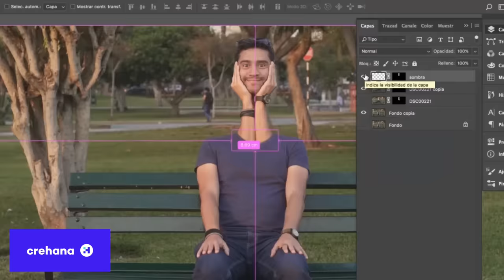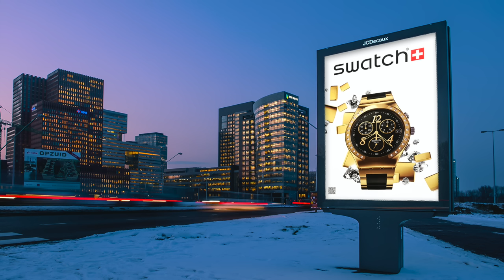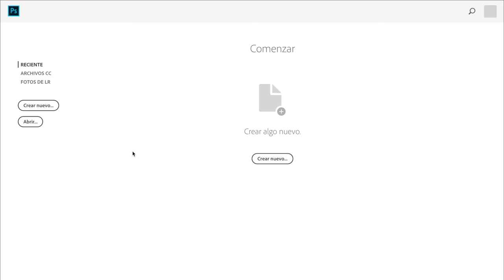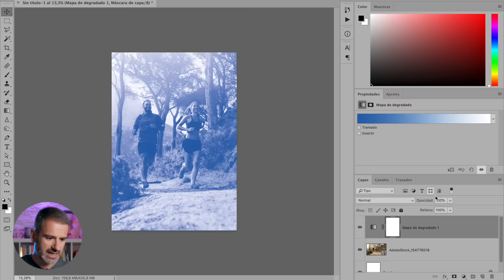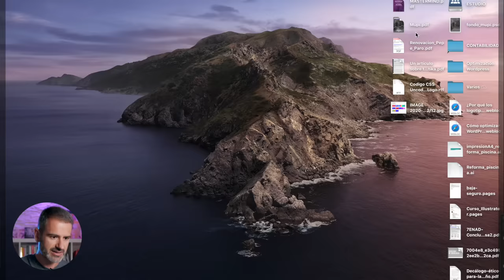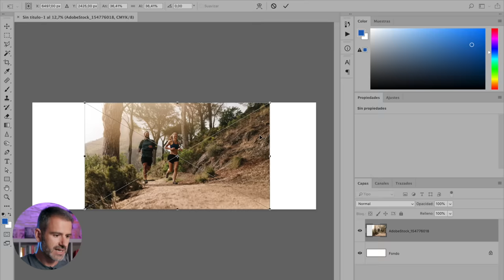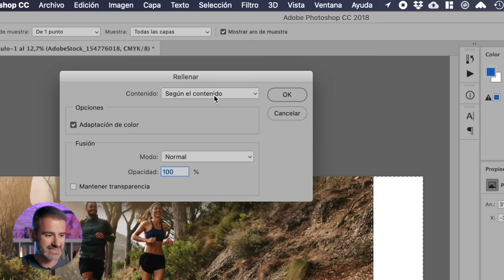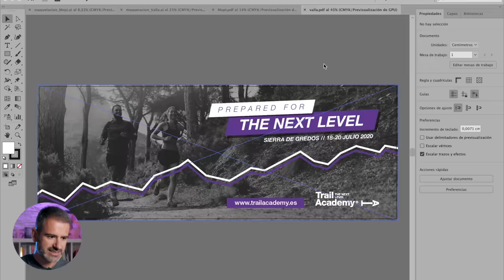GIGANTOGRAFÍAS y GRAN FORMATO + regalo 🎁 en Photoshop e Illustrator / M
¿Quieres saber cómo afecta la distancia sobre la resolución en el diseño de gran formato? ¿Quieres que te explique paso a paso cómo diseñar un poster de grandes dimensiones o cómo enfrentarte a una valla publicitaria?

Pues en este vídeo te voy a explicar todo eso y mucho más.

¡Recuerda que en Crehana tienes más de 500 cursos donde elegir!

// MIS COSAS DE YOUTUBER:

Lumix G80
Objetivo 15mm 1.7
Kit Iluminación Led
Difusor Plegable
Grabadora Zoom H1n
Espuma Grabadora Zoom
Adaptador TRRS a TRS
Micro solapa Rode
Trípode Neewer

¿Quieres enviarme algo y que lo muestre en uno de mis vídeos?
03330 Crevillente (Alicante - España)